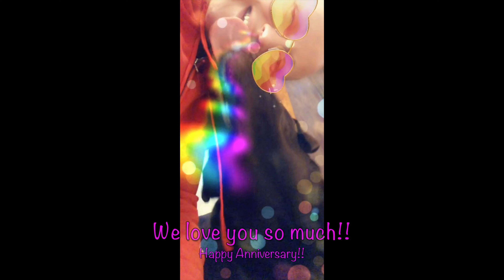31st Anniversary!!!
31st Anniversary!!!